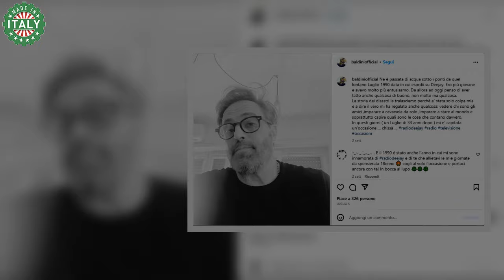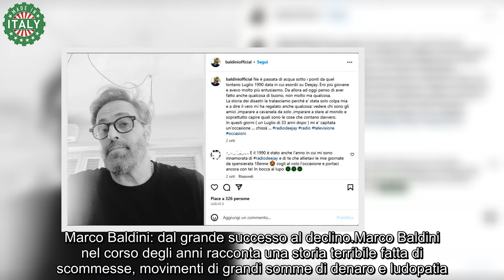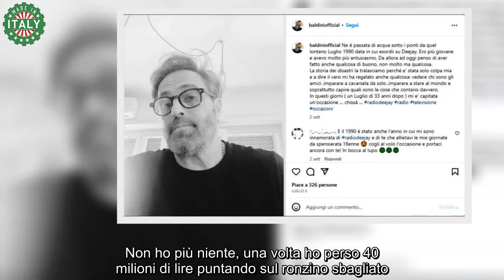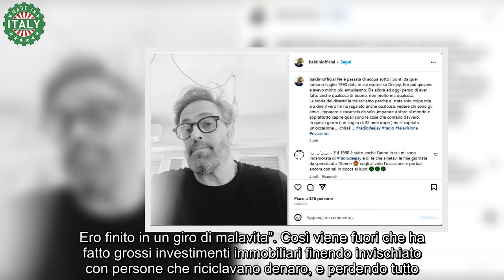Marco Baldini, dal successo alla scomparsa tv ecco che fine ha fatto oggi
È un po’ di tempo che non si vede più in giro Marco Baldini, scomparso da qualche anno dalla tv dove ha lavorato negli ultimi tempi con uno dei suoi storici amici, Fiorello.

Chi lo conosce lo ha seguito sin dai suoi esordi quando, sbarcato a Radio Deejay, conduce diversi divertentissimi programmi, come il mitico Viva Radio Deejay, che segna proprio l’inizio della sua collaborazione con l’amico. Le imitazioni del comico unite alla simpatia e alle battute dello speaker hanno trasformato la trasmissione in una sorta di varietà radiofonico.

Una formula riproposta poi a Rai Radio2 quando la coppia porta avanti dal 2001 al 2008 Viva Radio2. Diversi sono in progetti che portano avanti assieme con successo poi, improvvisamente, tra i due cala il gelo.

La vita di Baldini prende una svolta inaspettata che va avanti diversi anni, e che verrà fuori in seguito un po’ alla volta. Alti e bassi lo hanno portato dal successo al declino. E oggi che fine ha fatto?